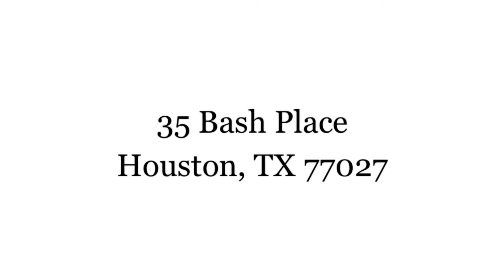35 Bash Place